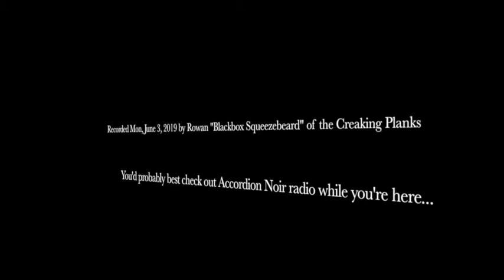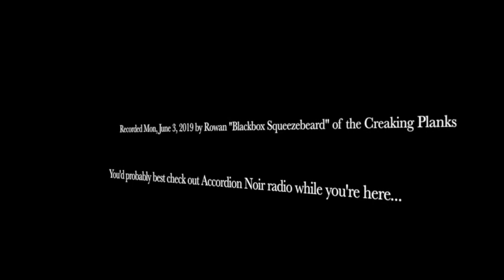There Is A Light (Rae Spoon) ... played on the accordion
The viewership of my weekly Stupid Accordion Tricks video series has been trending downward (Old Town Road aside, because the song's improbable virality trickles down even to oddities such as myself), and I'm a little concerned that no one checked in on me to hold me to account (or even to point and laugh) for having failed to post an accordion cover song video at the start of this week for the first time in the 2019 calendar year.  Having fallen off of my "no repeat bands" wagon, did I follow it up with falling off the "make these videos at all" wagon?  It turns out that no, I just had a busy weekend.  You'll all be glad to find that the spree continues unabated, just a little time-shifted.

Today's song is not a monster pop hit like (my criminally neglected arrangement of) Taylor Swift's "Look What You Made Me Do", but it is a solid pop tune (by which I mean: pleasant and somewhat frivolous, but not in a judgy way -- breezy is the word I was looking for!) by a songwriter you non-locals may not have been previously been exposed to.  Rae Spoon is a treasure, and even though I don't have much to bring to their three-chords-and-the-truth song, it remains buoyed up despite the drag factor of a weary accordionist trying to figure out why he can't manage to start recording these earlier than midnight.

Everyone has songs that helped them make it through the tough parts of growing up, even those of us who don't grow up non-binary in a closed-minded small town.  During my one voyage to Montreal back in 2002 we definitely discussed staking out the Zen monastery there that ran off of Leonard Cohen's largesse, but instead we went to a production of G.I. Joe - the Musical at the Fringe Festival.  That bookending reference is certainly more poignant in this post-Cohen world, and love 'em or hate 'em, Rae is open and uncompromising about their influences.  (Morrissey has always been polarizing even at his most-loved, while one might assume that if Kraftwerk have not yet revealed themselves to be milkshake ducks, they might actually have turned out to be that most elusive of celebrities: an unproblematic fave!  I also love that this list might be the only place ever in which those three acts all share a seat at the same table as equals.)

Anyhow, please enjoy the song!  If you like it, the songwriter's complete oeuvre is well worth investigating in greater depth, even (believe it or not) without accordion.  Hopefully this weekend I'll be able to record a few tunes and I can stay more on top of things in the coming weeks and months.  Next up, I think you'll be hearing a sea shanty!  We'll see.  Cheers & squeeze on!